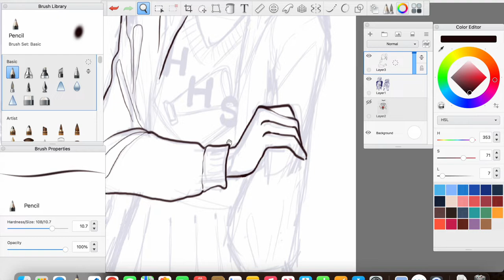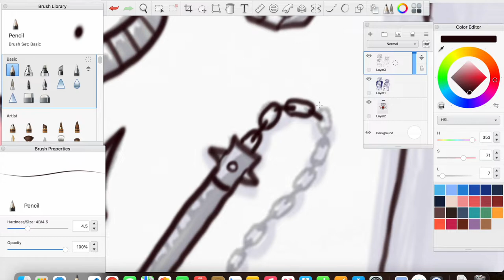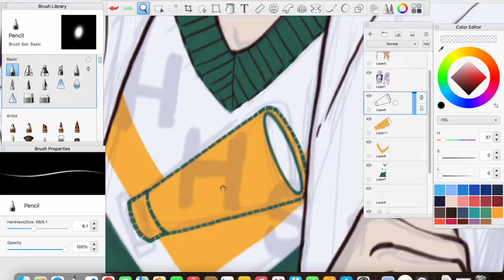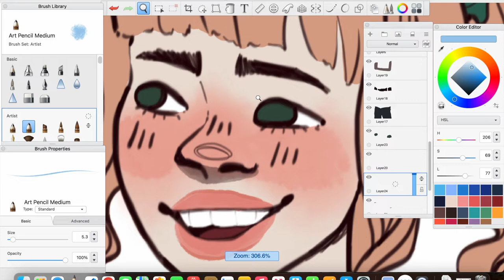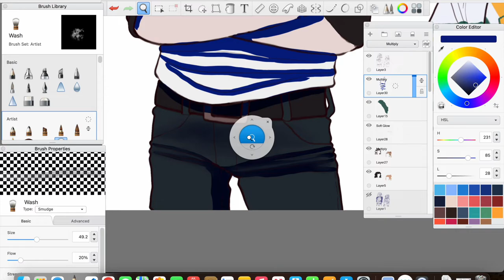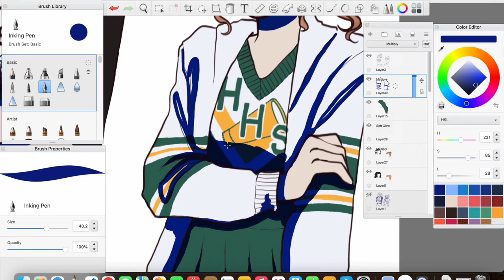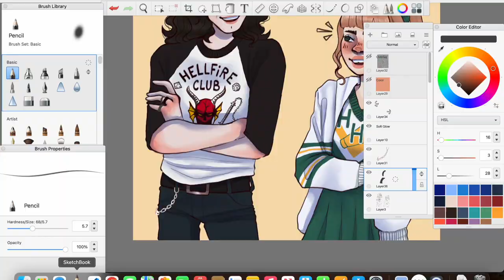Stranger Things Eddie and Chrissy Speedpaint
My Links!